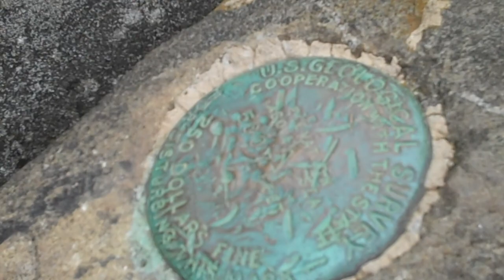Silers Bald Views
Men's Group Hike Around Clignman's Dome and Appalachian Trail